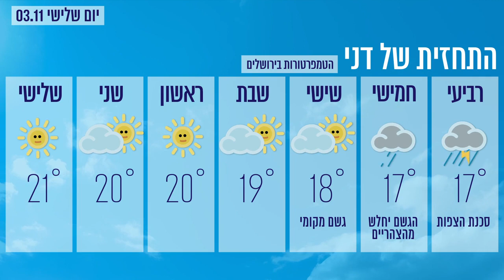תחזית מזג האוויר עם דני רופ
היום צפוי להיות מעונן חלקית ותורגש התחממות. מזג האוויר יהיה נוח יחסית ומתאים לכל פעילות. השבוע לא צפויה מערכת גשם משמעותית. התחזית עם דני רופ